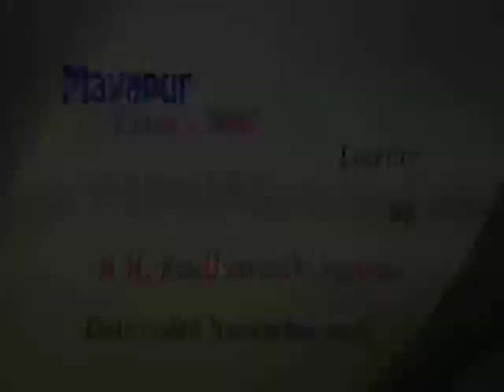07-MY04 Mahaprakasha Lila-1 by HH Radhanath Swami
Lecture by HH Radhanath Swami on Mahaprakasha Lila. A Lecture was given by HH Radhanath Swami during Mayapur Yatra 2007.